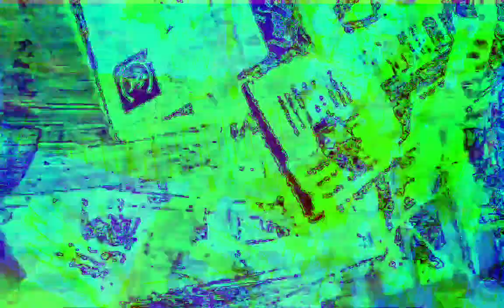[EPILEPSY WARNING] Movie 22 12 12 03h38m51s next set of 10 minute videos *Photosensitivity Warning*